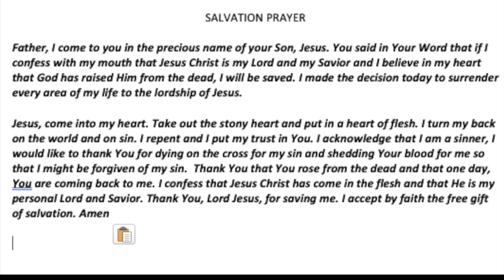Salvation Prayer Movie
If you want salvation, this is the prayer for you. Simple but if heart felt, you will find Jesus